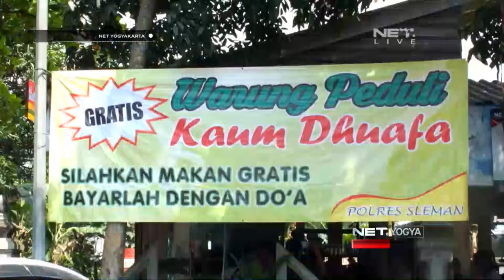NET YOGYA - Polres Sleman Buka Warung Makan Unik